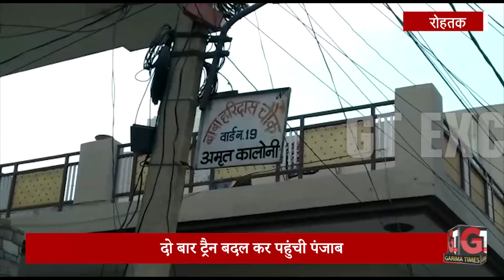आखिर कैसे रोहतक से पंजाब पहुंची 2 नाबालिग छात्राये ? देखिये पूरी कहानी